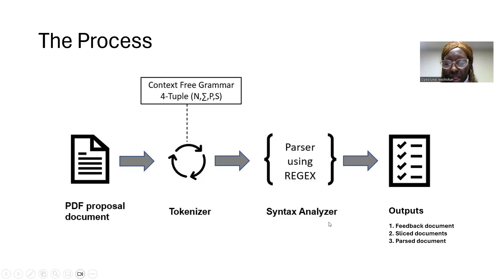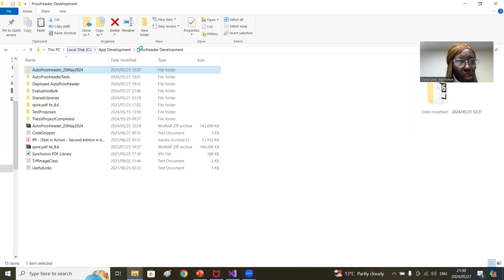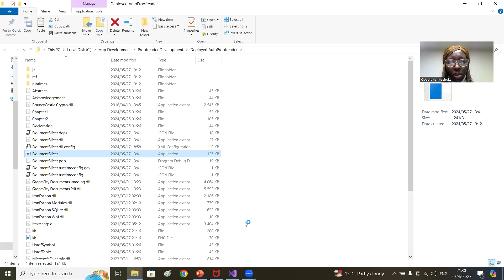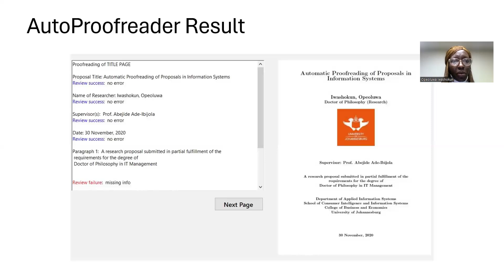Autoproofreading tool quick demo-5 minutes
The Autoproofreader tool performs document slicing, table extraction, figure extraction, parsing of documents to XML, and automatic feedback summary of research proposals upon post-gradute research manuscript submission. to test with sample proposal in the same URL. There is also an online folder containing 100 test research proposals and thesis with their generated outputs of feedback documents, parsed XML files, and a zip folder containing slices of each proposal; please click this link to access it

Kindly evaluate the tool here as a senior academic or supervisor